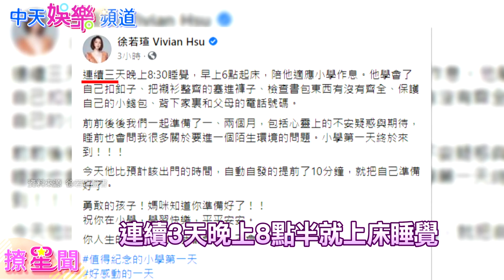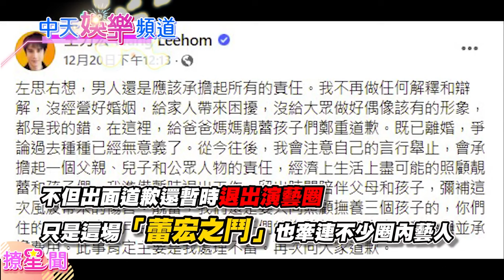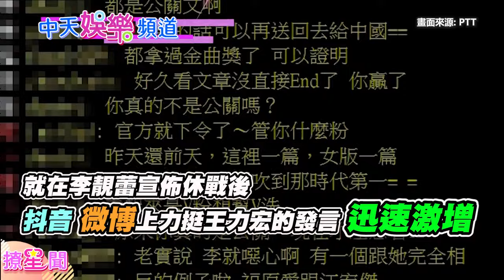【撩星聞】捲「蕾宏之鬥」小三風波…徐若瑄突曬牽手照告白：你人生的重要時刻我都在